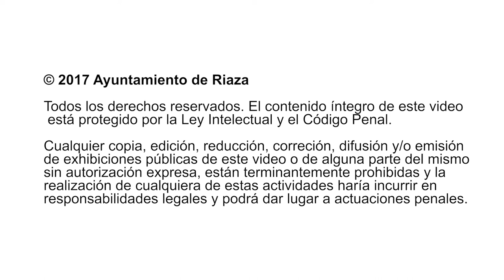EL NEGREDO DE CINE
Sobre una ladera orientada al este se distribuye el caserío de El Negredo. Localidad de arquitectura mixta: pizarra y rojas areniscas, domina un pequeño valle conocido como el Vallehermoso.

Allí, rodeada de un bosquete de encinas se levanta la iglesia del mismo nombre. Una construcción tardogótica que destila autenticidad con sus bóvedas de crucería pintadas con motivos geométricos. El magnífico atrio de tendencia renacentista es único en todo el municipio.

En las proximidades, un paisaje indómito de grandes desmontes señala el lugar de unas antiguas minas abandonadas, claro ejemplo de patrimonio industrial